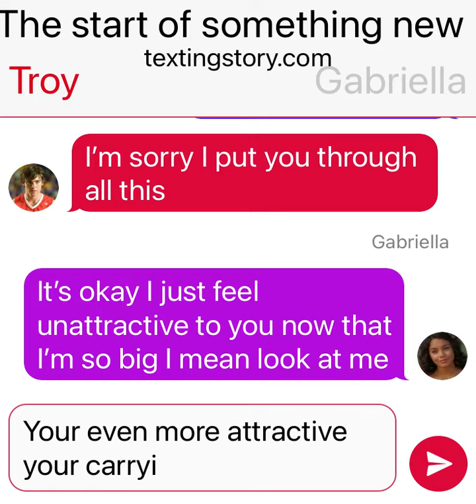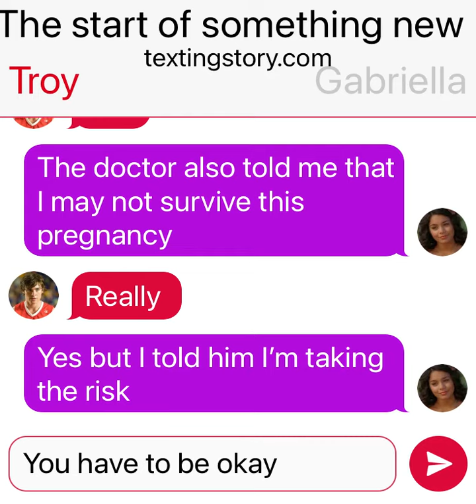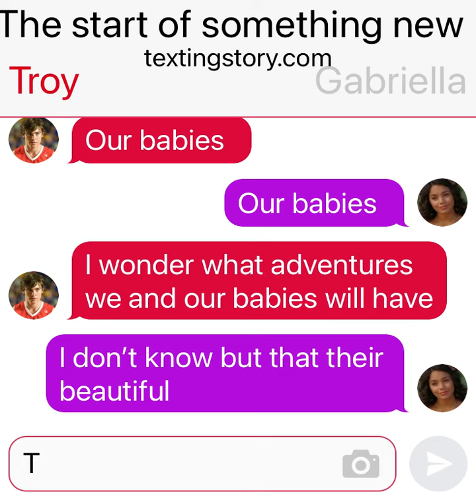The start of something new part 11